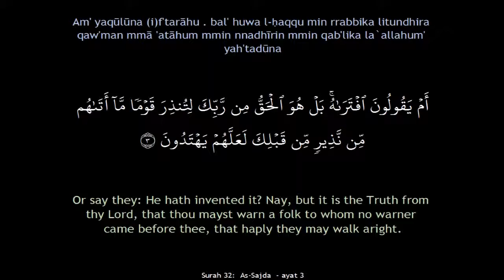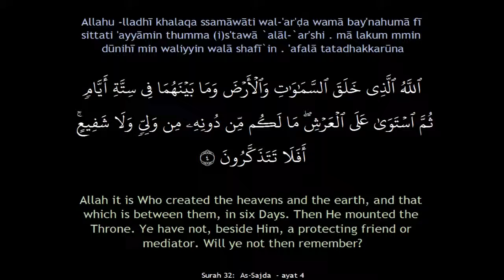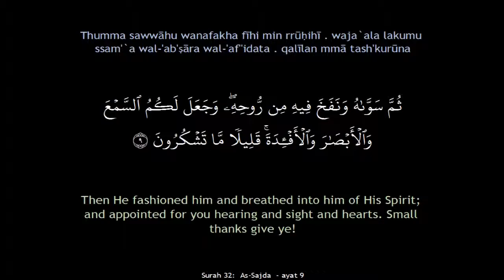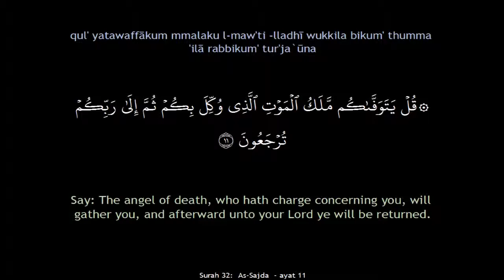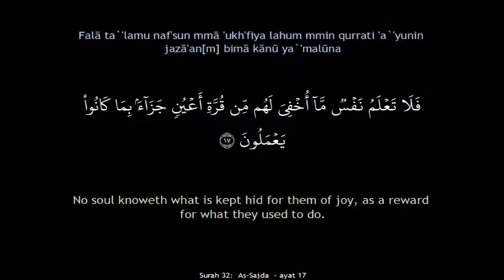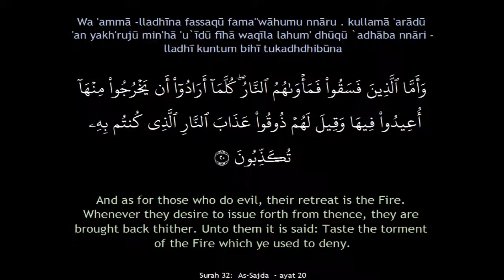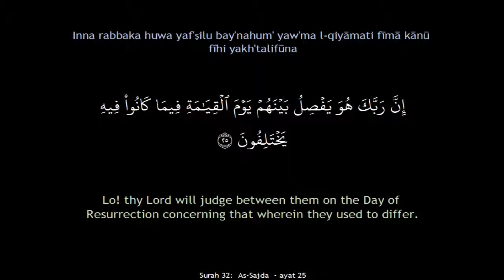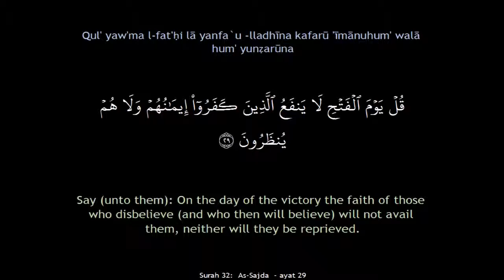Surah 32: As-Sajda (The Adoration) سُورَةُ السَّجۡدَةِ